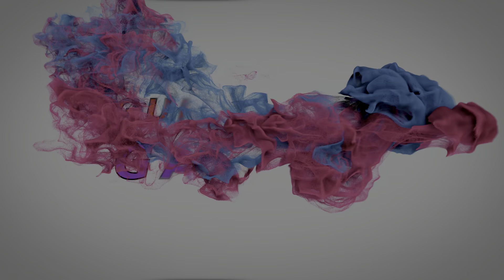Ford Roadster Hula Girls 1932 Top Speed Drive 219 Mph - Forza Horizon 4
The Legend Ford Roadster Hula Girls 1932 Top Speed Drive 219 Mph - Forza Horizon 4 - Gung Steel Gaming..!!